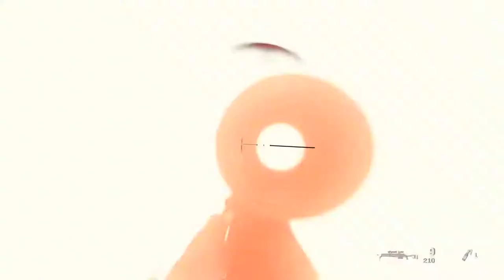Modern Warfare 2019 Campaign - Episode 6